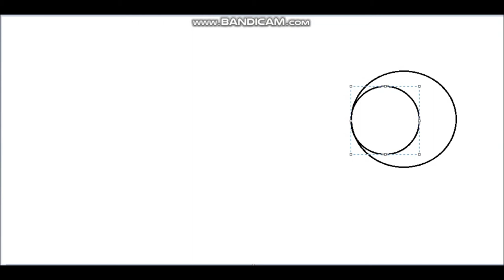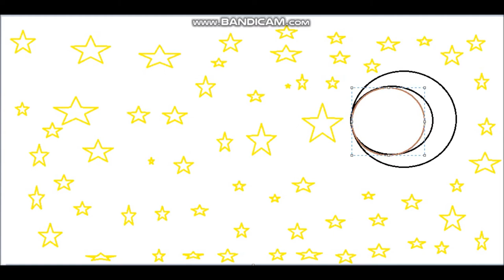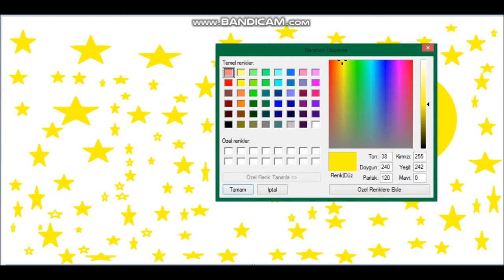GECE NASIL ÇİZİLİR? EĞLENCELİ BOYAMA OYUNU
GECE NASIL ÇİZİLİR? EĞLENCELİ BOYAMA OYUNU Sizler için yıldızlı bir gece hayal ettik ve bu bu geceyi çizdik. Siz de çizmemizi istediğiniz hayallarenizini yorumlara yazarsanız. Onları da çizmeye çalışacağız arkadaşlar.